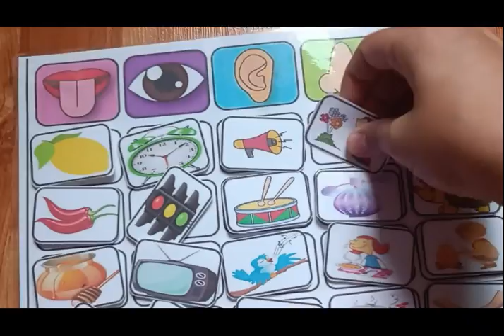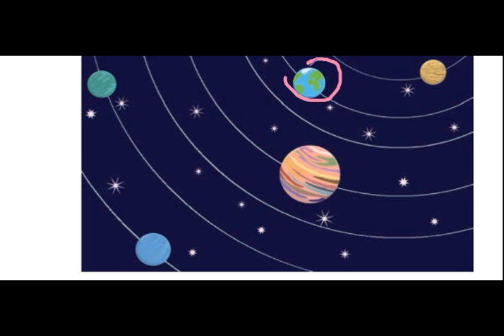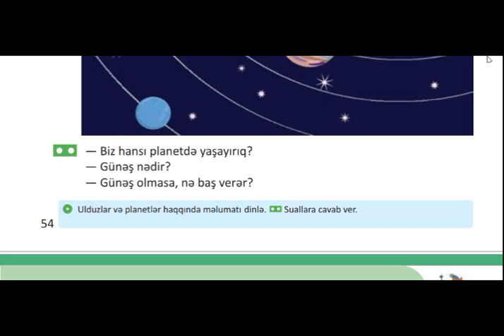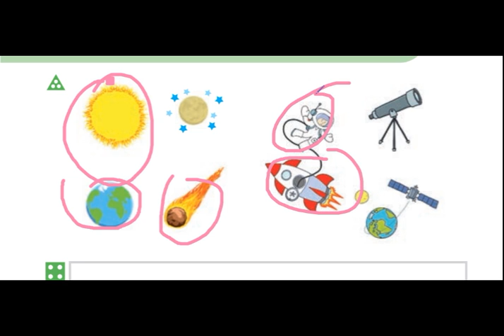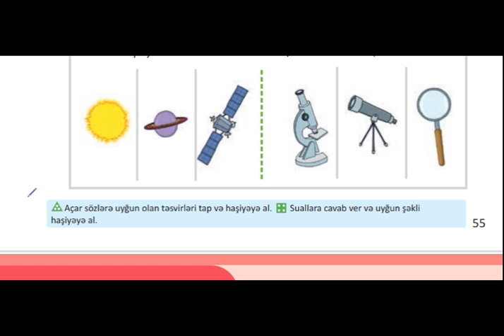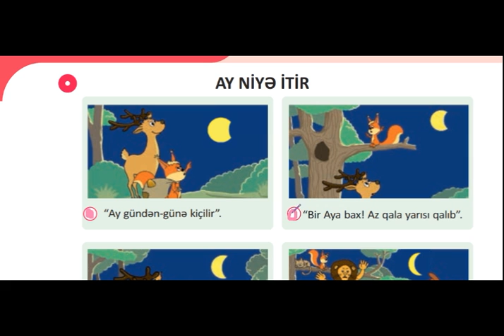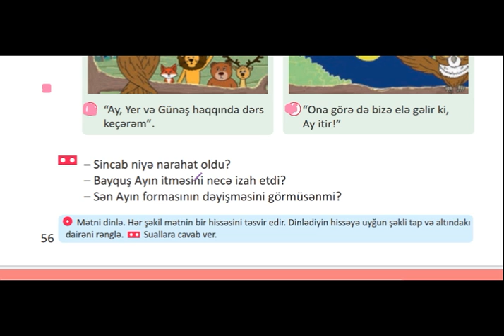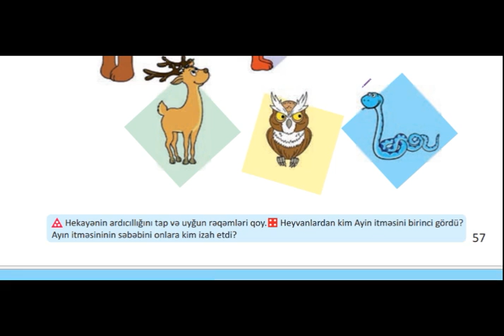MƏKTƏBƏHAZIRLIQ 2-Cİ HİSSƏ SƏHİFƏ 54-55-56-57